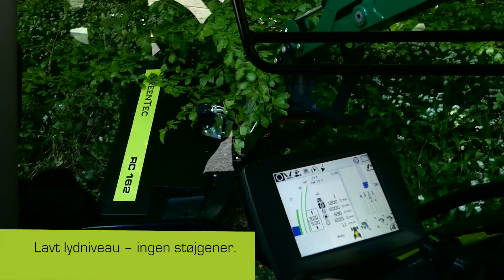Hydraulisk hækkeklipper til minilæsser og traktor | GreenTec RC serie (DK)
GreenTec Hæksnitter RC 132 udfører tre arbejdsprocesser i en, da redskabet klipper, findeler og derved skal hækaffald ikke bortskaffes. Knivsystemet består af 18 specielt hærdede knive som sikrer et skarpt og ensartet snit ved grentykkelser op til 40 mm.